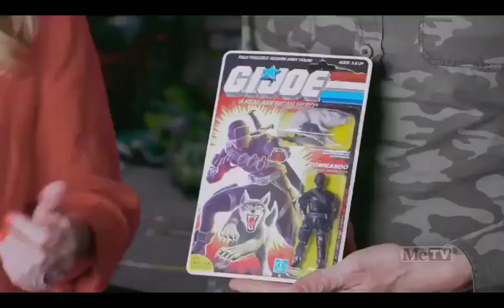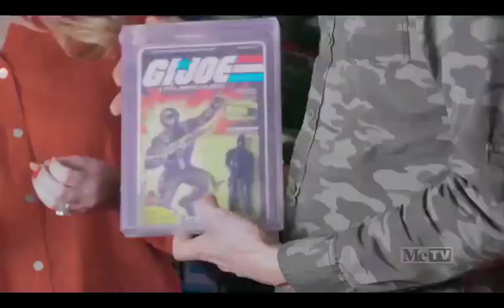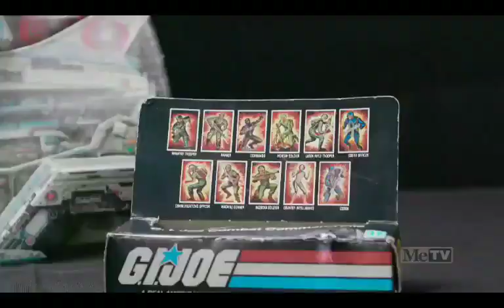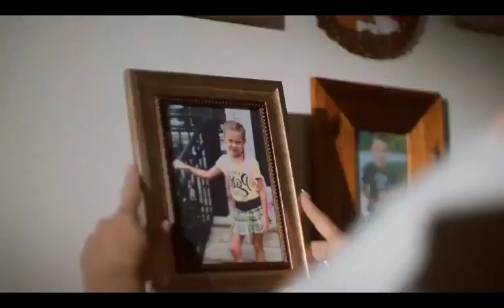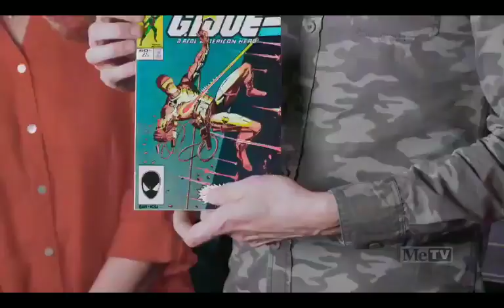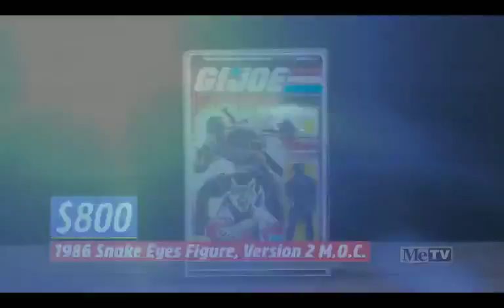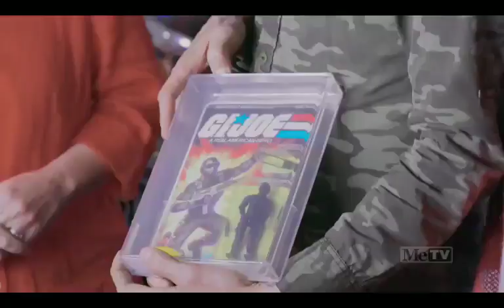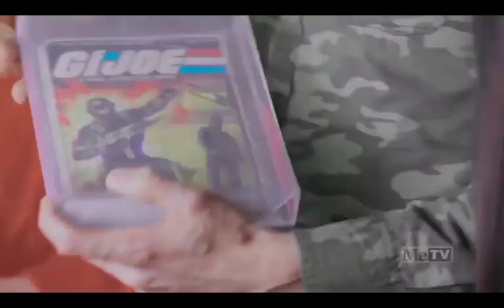Collectors Call: Allen Singleton (G.I. Joe Collector)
Collectors Call: Allen Singleton

I'd like to say a VERY special thank you to vintagetvandexciting. My DVR has been acting up, so this recording comes from him! If you haven't already, check his channel out! He uploads similar content as me. Here's a link to his channel!